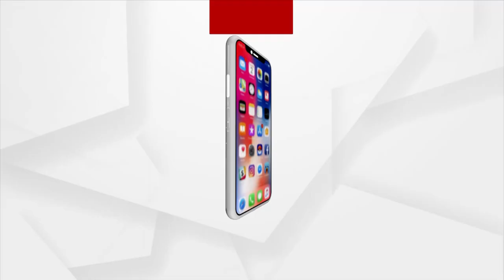Berhampur: Young boy enacts role of a Doctor to spread Covid-19 awareness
Young boy Swayam Nayak of Berhampur studying in class 2 enacts role of a Doctor to spread Covid-19 awareness.